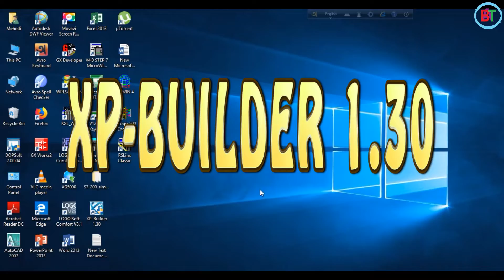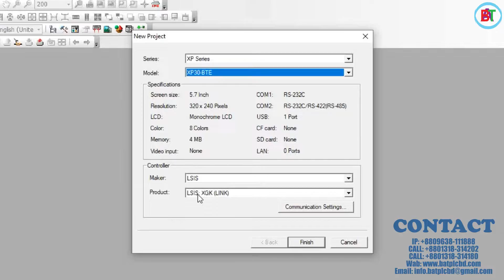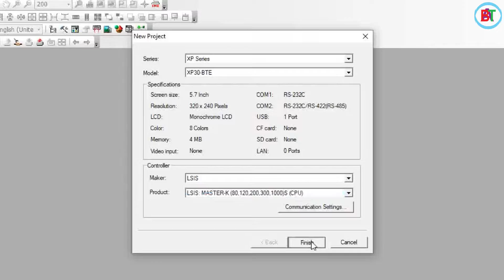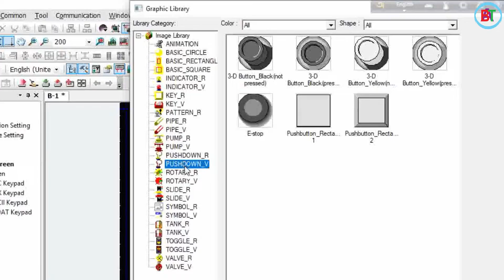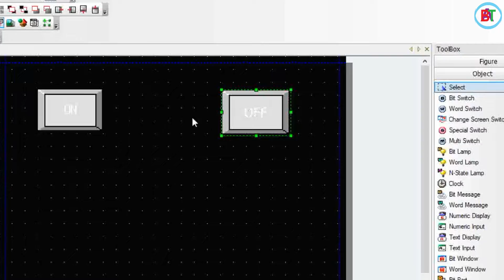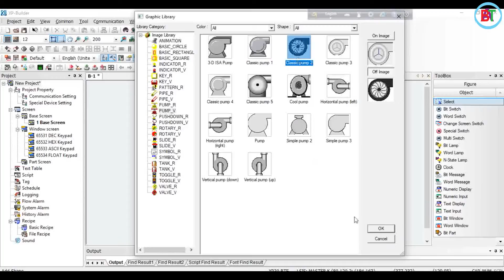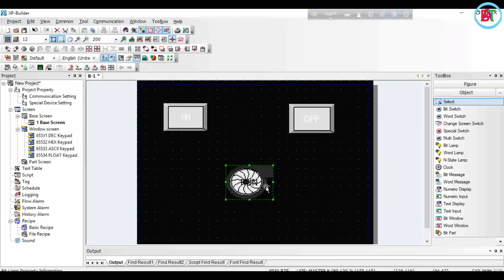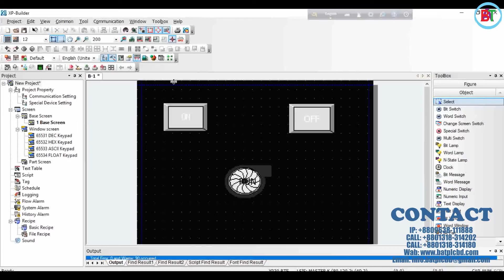LS HMI Program Bangla Tutorial | বাংলা টিউটোরিয়াল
PLC Training, PLC Programming Tutorial in Bangla, PLC Bangla Tutorial, PLC Tutorial in Bangla, HMI Training, VFD Training, VFD Tutorial, Our institution is provided.

PLC and HMI Programming:

Most Modirn control system employ an PLC (Programmable Logic Controller) as a meanas to control motors, pumps, valves and various other equipment used in an process. Computer based HMI (Human Machine Interface) products provide the means by which process personnel interact with the PLC control system. A well design combination of PLC’s and HMI’s can be a solid foundation for your process automation need.

Van Ert Electrice blends the right component with customize design to build quality automation solution.  Our goal is to provide efficeent, well documented programs that blend well with existing system logic  and maintenance personnel expertise.

Our extensive system control history and knowledge of current development platforms allows us to provide proven technologie that can improved your proces efficienciese.

HMI or Human Machine Interface In this video you will learn the key factors.

Engineer can program an HMI to perform almost any functions that can be controll or informations that can be monitor by a PLC. These are the monetors and controls of a machin that allowsed the operator to run a machined or monitor a machine.

Topic: Electronic
Lectured by: Mehedi Hasan

List Of Others Training Course  bellow:-

1 Basic to Advance Industrial Training Course
2 Basic Training Concept on Low Voltage Device
3 Advance Training Course on Substation
4 Advance Training Course on AC Drive / Inverter
5 Advance Training Course on PLC
6 Advance Training Course on HMI
7 Advance Training Course on Servo Motor & Drive
8 Advance Training Course on Modbus Communication
9 Advance Training  Course on Siemens Industrial Automation
10 Advance Training  Course on Delta Industrial Automation
11 Advance Training  Course on LS Industrial Automation
12 Advance Training  Course on Mitsubishi Industrial Automation
13 Advance Training  Course on Omron Industrial Automation
14 Advance Training Course on Allen-Bradlly Industrial
        Automation
15 Advance Training  Course on SCADA
16 Advance Training Course on Microcontroller & Embedded
         System (Arduino)
17 Advance Training Course on Microcontroller & Embedded
        System (AVR)
18 Advance Training Course on Microcontroller & Embedded
        System (PIC)
19 CNC
20 Advance Training Course on E-CAD
21 Advance Training Course on M-CAD
22 Advance Training Course on Auto-CAD
23 Training Course on Electrical House Wiring and Estimating
24 Advance Training Course on (CCNA)
25 Advance Training Course on Computer  Hardware &
        Networking
26 Web Design and Development
27 Industrial Attachment on Industrial Automation &
        Instrumentation
27 Industrial Attachment on Microcontroller & Robotics System
28 Industrial Attachment (Civil, Architectural and Construction)